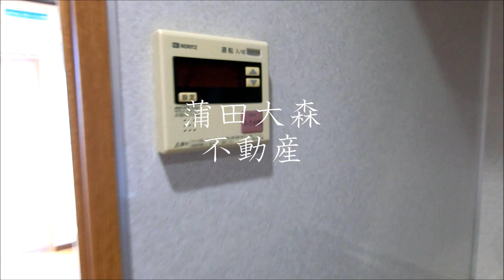JR京浜東北線蒲田駅！ルーフバルコニー付の最上階角部屋43.56㎡2K 1LDKお探しの方にも！ モン・プラース 東京都大田区東矢口3丁目 2004年5月築 RC鉄筋コンクリート造地上5階建て5階部分